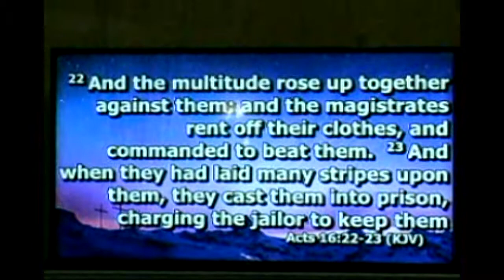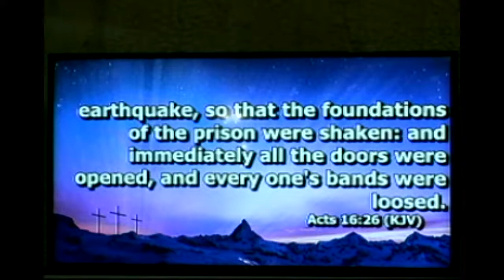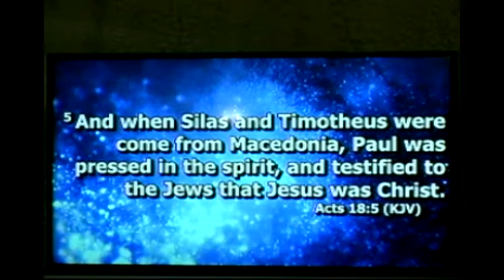COFC - Don't Compromise Your Destiney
Don't Compromise Your Destiny

Our pastor is Pastor George T. Brown Jr. If you have any questions about the message, about the Bible, or about God leave a comment or contact us on our website or Facebook. God bless you.